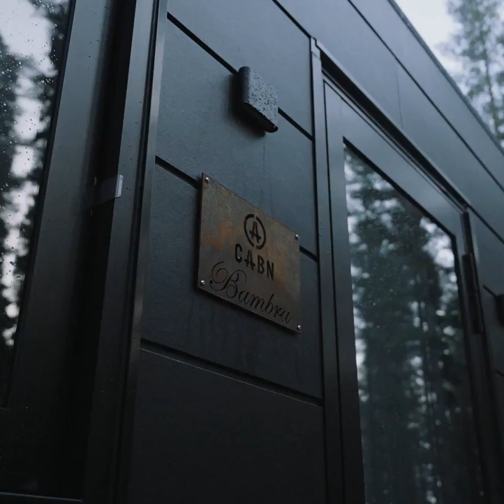CABN Kuitpo Forest Cabin Off Grid Accommodation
CABN Nala, Jarrah and Bambrah, hidden deep within Kuitpo Forest, it's an opportunity to explore a beautiful region that is a short drive from McLaren Vale, or only 30 minutes away from the white sand of Pt Willunga beach - CABN Kuitpo Forest is your opportunity to get back into nature 🌲🌊